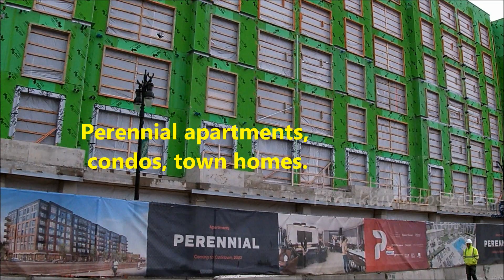Hudson's Tower; Corktown & Michigan Avenue. Campus Martius, River Walk, named #1 ! February Wrap up.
Wrapping up our February Updates with a ride through Downtown's expansion into Corktown on Michigan Ave. Godfrey, Perennial, Roosevelt Park, Michigan Central, and a review of the Hudson's Tower, now about 20 floors. Also- Campus Martius & River Walk were named #1 by USA Today.